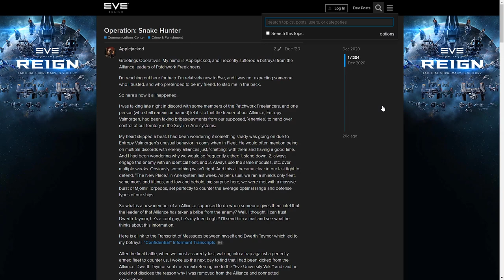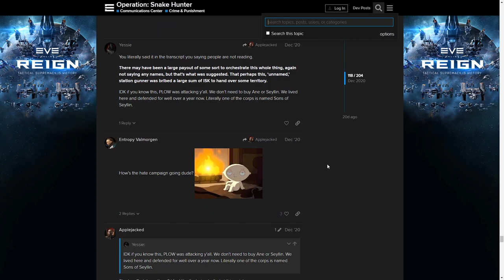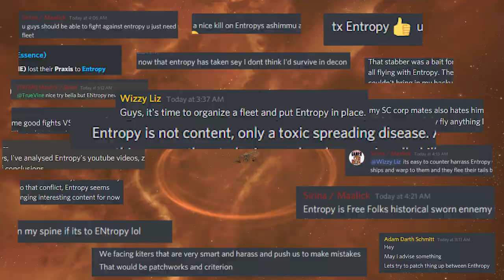Eve Online A Pirate's Story Special Edition- PvP - Dishonor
Special Edition episode of Pirate Story. We look at our recent history as an alliance and how we faced some pretty nasty challenges.
I wanna specially thank Bombers Bar and my fellow alliance members and friends who put in the effort to make alot of this happen.

Thank you all for the support you have shown me so far, I really appreciate it!

Credits:

Kat Leon
Name: This Is How The World Ends
Album: This Is How The World Ends
Written By Katherine Pawlak/Nicholas Perez
Performed By Kat Leon
Courtesy Of Position Music
Kat Leon
Name: Fearless
MRKTS
Name: Warrior
Album: Last Call
written by  Isaiah Blas, Jed Peek, Casey Peek, Chad Wolf & Alejandro Barajas
produced by Alejandro "AL3JANDRO" Barajas & MRKTS
All Good Things
Name: For The Glory
Album: Machines
Composer: Andrew Bojanic / Elizabeth Hooper / Randy Cooke / Daniel Ryan Murphy / Phoebe Markowitz Ogan